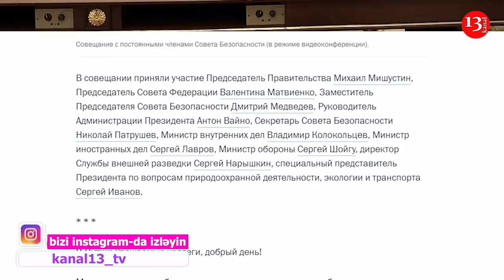В Кремле НЕ ВИДЯТ УГРОЗЫ СРЫВА договоренностей по КАРАБАХУ